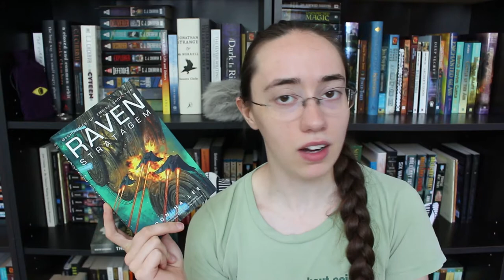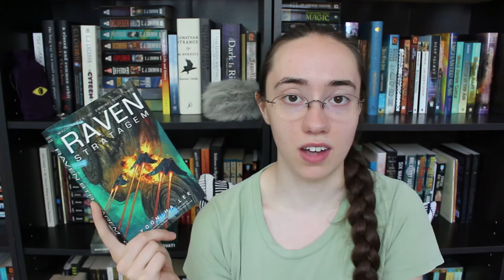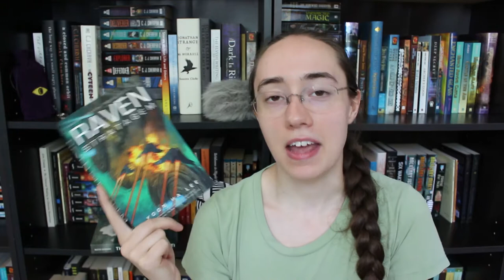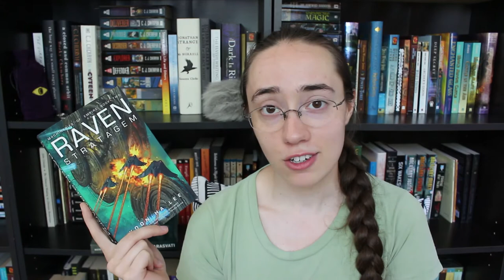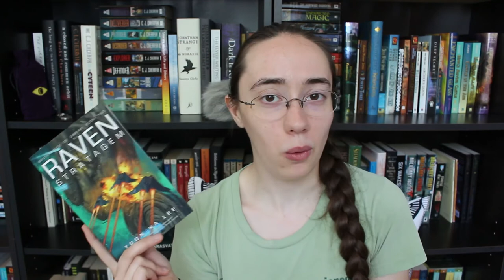Raven Stratagem by Yoon Ha Lee | Review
My thoughts on Raven Stratagem! If you don't need the Ninefox Gambit recap, skip from 00:41 to 02:39.

I never did a standalone review of Ninefox Gambit (regrets...) so apparently I felt the need to talk about it here too.